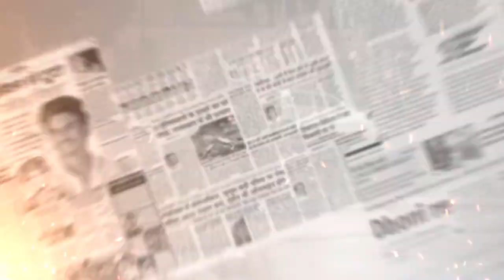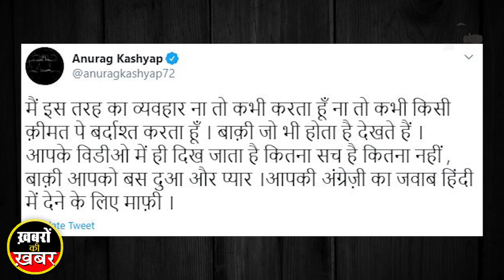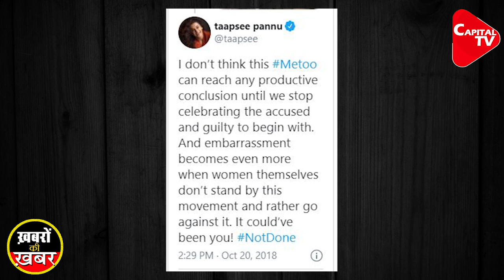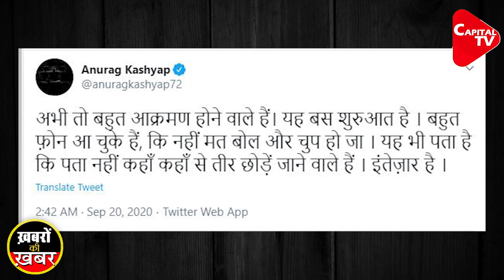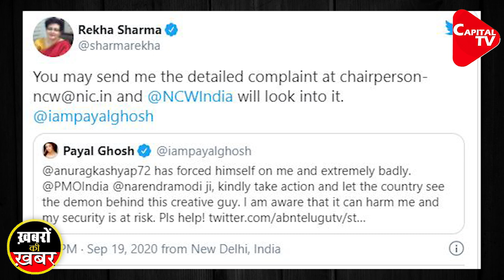Anurag Kashyap Vs Payal Ghosh: Gangs Of Hypocrites Exposed | Tripti Shrivastava | Capital TV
Payal Ghosh has decided to lodge an FIR against Kashyap. Her lawyer stated that they will file a complaint at Oshiwara Police Station as they are busy with paperwork today. Filmmaker Anurag Kashyap has been accused of sexual harassment by actress Payal Ghosh, who had said that the filmmaker forced himself on her when he met her at his residence. The filmmaker refuted the claims in a series of tweets, saying that the allegations were baseless and a way to silence him. Now, actress Taapsee Pannu, who worked with Anurag in Manmarziyaan, took to social media and shared a post in support of the director.